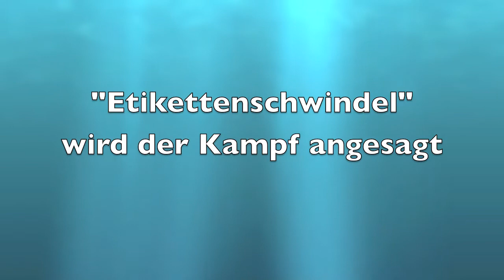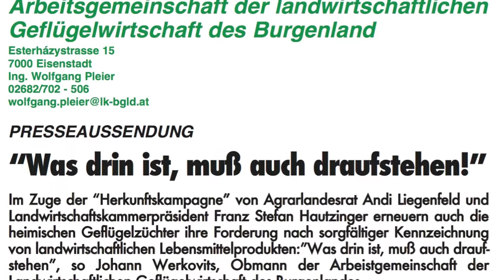PK Pöttelsdorf Lebensmittelkennzeichnung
Etikettenschwindel ist bei Lebensmitteln leider gang und gebe. In Zukunft soll dies zumindest erschwert werden - geht es nach der heimischen Agrarpolitik mit Landesrat Andreas Liegenfeld und LK-Präsident Franz Stefan Hautzinger an der Spitze.